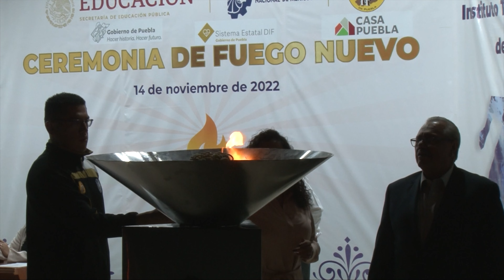Ceremonia del Fuego Nuevo, del LXIV Evento Nacional Deportivo 2022 del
Con la ceremonia del Fuego Nuevo desde Casa Puebla, dio inicio el LXIV Evento Nacional Deportivo 2022 del TecNM. Revive este simbólico evento.